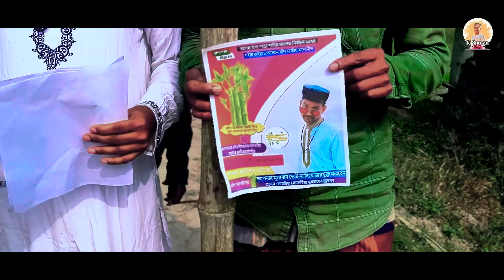বাশ মার্কার জোয়ার উঠেছে | সেরা নির্বাচনী funny video | 2024 | New Comady Election Video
📑 Information 👇👇👇

■ Casting : Pagul Kawser . Mokbol .

■ Singer :

■ Story : Pagul Kawser

■ Cast :

■ DOP :Fi Sumon Mahmod Hridoy

■ AD : Parbej

■ Edit & Color : Fi Somon Mahmod Hridoy

■ Directed By : FI Sumon MAhmod Hridoy

■ Label : Fi Sumon 2.0